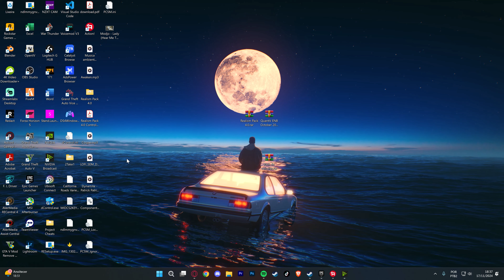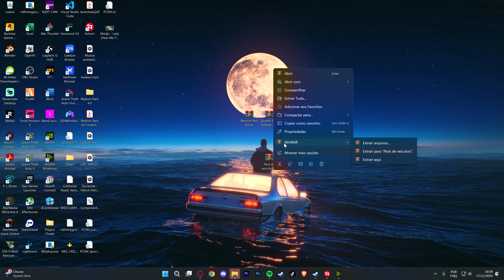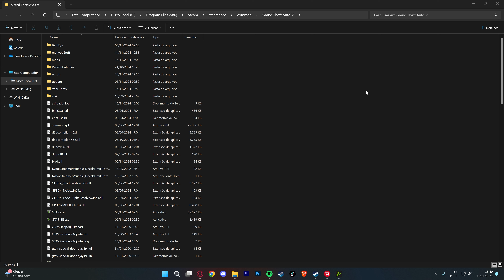MAIOR CARPACK DO GTA 5! +3.000 VEÍCULOS DA VIDA REAL! (Download)